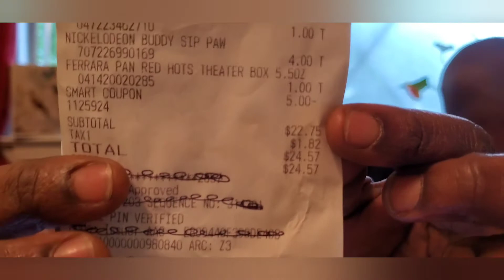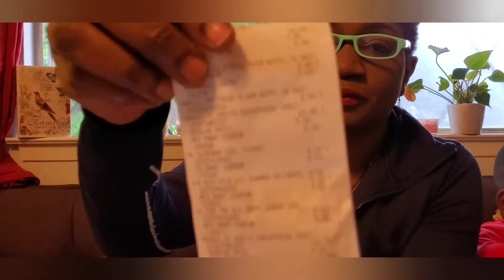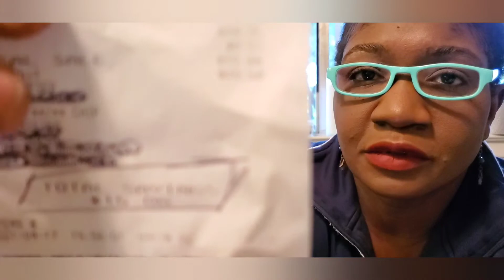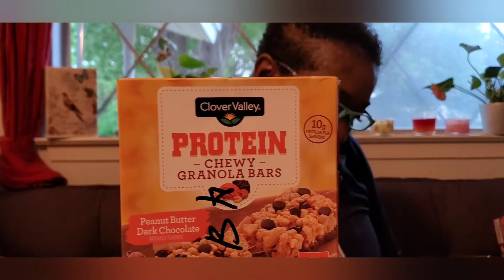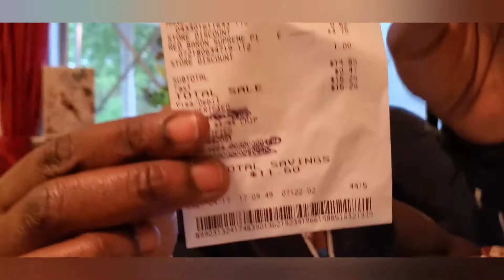FAMILY DOLLAR & DOLLAR GENERAL SATURDAY $5 OFF $25